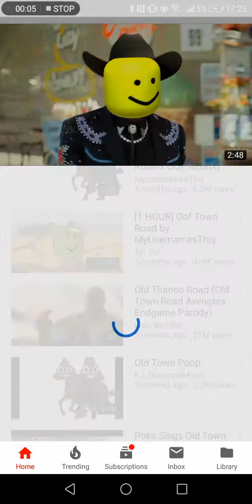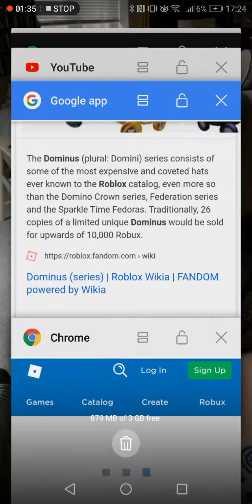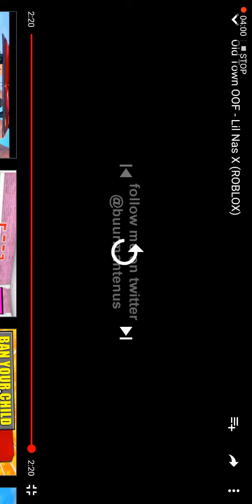Reacting to old town OOF by buur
Best remix ever